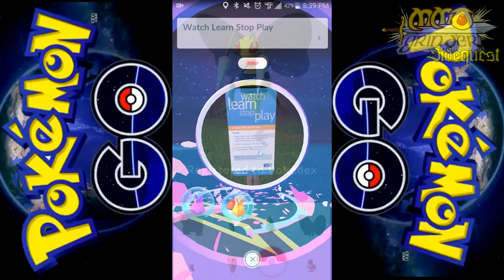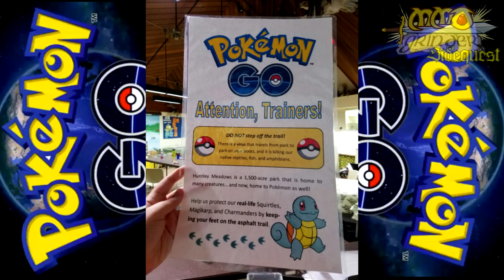Pokemon GO Guide and Impressions (MMO Grinder Sidequest)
If you didn't think I was going to talk about this, you don't know me very well. Let's see what all the sudden fervor is about, and see why so many people are aimlessly wandering around national parks while staring at their phones.